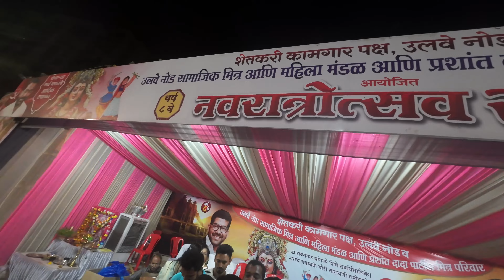Visarjan vlog ravan dahan